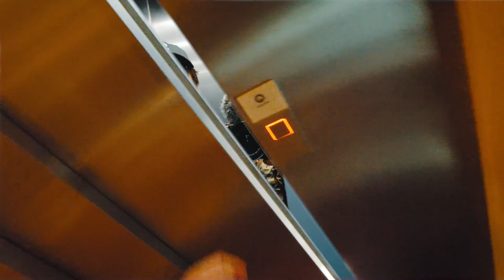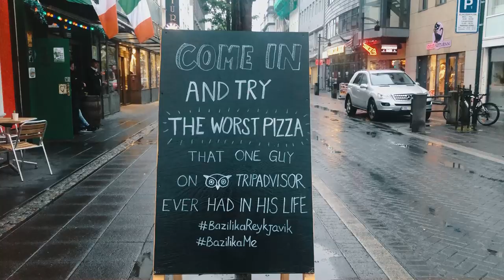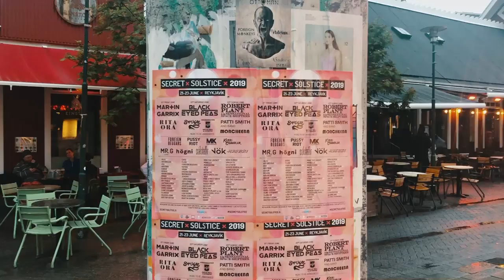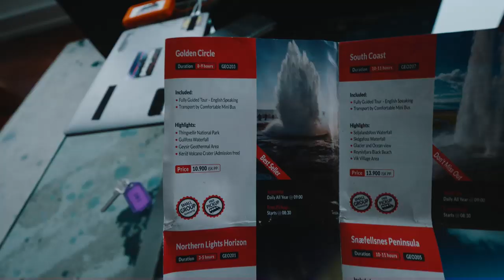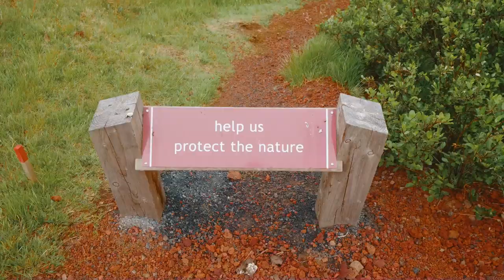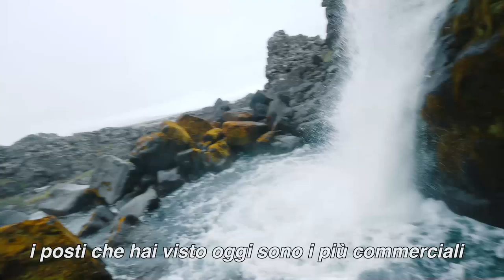24 ore in Islanda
in una delle ultime avventure sono finito completamente a caso in Islanda, a 4000km da casa, senza hotel o un volo di rientro.
In questo video vi racconto le 24h ore che ho passato lì.

V.V.B. C: